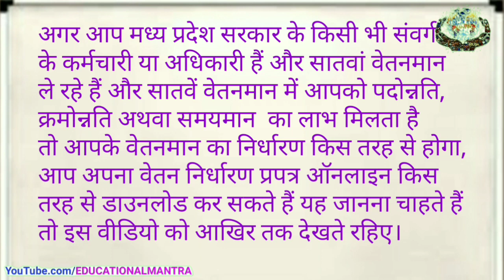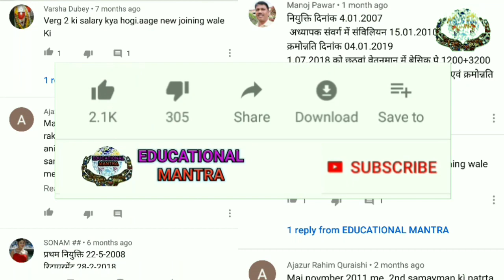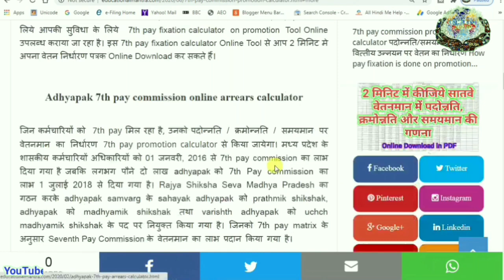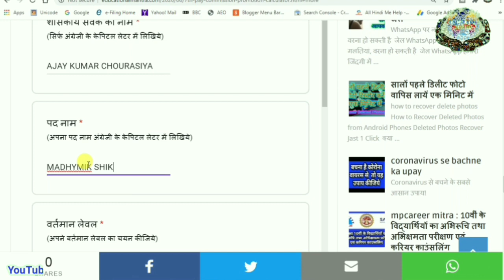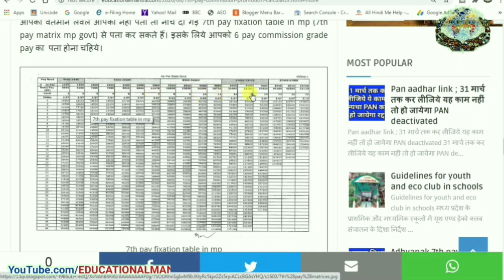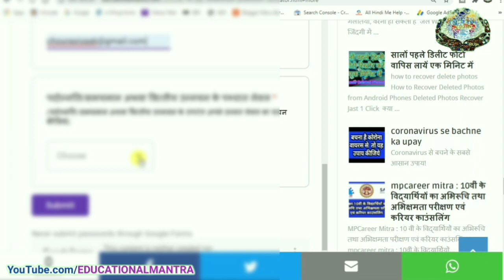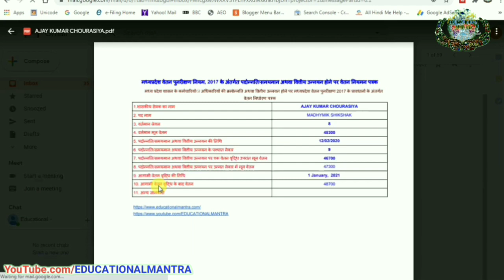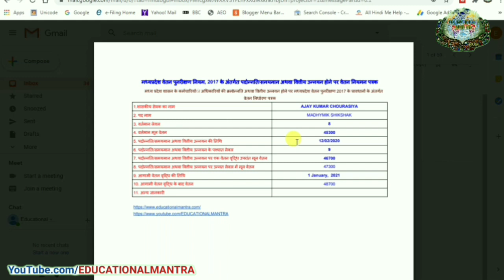Pay fixation on promotion after 7th pay commission | पदोन्नति क्रमोन्नति समयमान पर वेतन का निर्धारण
सातवें वेतनमान में पदोन्नति, क्रमोन्नति अथवा समयमान वेतनमान की गणना के लिए यहाँ क्लिक करें

अगर आप मध्य प्रदेश सरकार के किसी भी संवर्ग के कर्मचारी या अधिकारी हैं और सातवां वेतनमान ले रहे हैं और सातवें वेतनमान में आपको पदोन्नति, क्रमोन्नति अथवा समयमान  का लाभ मिलता है तो आपके वेतनमान का निर्धारण किस तरह से होगा, आप अपना वेतन निर्धारण प्रपत्र ऑनलाइन किस तरह से डाउनलोड कर सकते हैं यह जानने के लिए इस वीडियो को आखिर तक देखते रहिए।

Agar aap Madhya Pradesh ke kisi bhi samvarg ke karmchari ya adhikari hai aur apko 7th pay mil raha hai aur apko sarve vetanman men kromonnnti, promotion ya time scale samay maan vetanmaan ka labh mila hai to apke vetan ka nirdharan kaise hoga. Aap kis taras se apna vetan nirdharan prapatra pdf men  download kar sakte hai. Ye janna chate hai to ye video jarur dekhiye.

EDUCATIONAL MANTRA
एजुकेशनल मंत्रा
Ajay chourasiya
Motivational Mantra

My Mic
My Camera
My Laptop

Vimarsh MP SED, Vimarsh MP SED, Facebook Facebook Motivational video in hindi